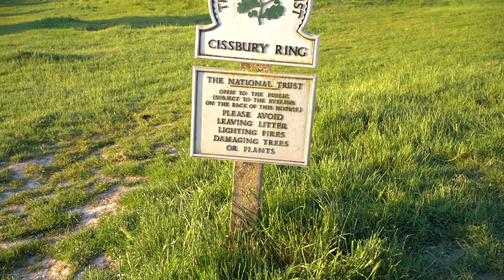Sunrise over Cissbury Ring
This is the sunrise at Cissbury Ring at about 4.45am in Sussex Day which celebrates what's special about the county. Cissbury Ring is an Iron Age Hill Fort, the largest in Sussex and second largest in England. A special place when you only have to share it with the ponies grazing on it.